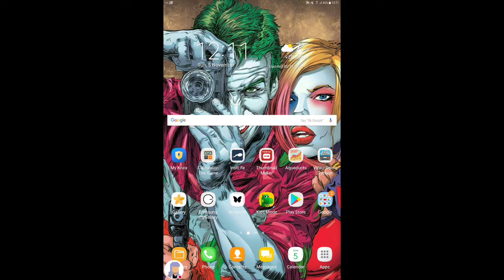Video Game Tycoon #3 - I Prestiged And For What?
Watch me play Video Game Tycoon!